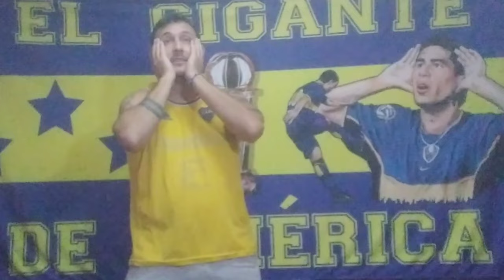Se complica!!! Reacción del Bostero (Huracán vs River) Copa de la liga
Partido parejo, era empate pero river lo perdió y se complico la vida...